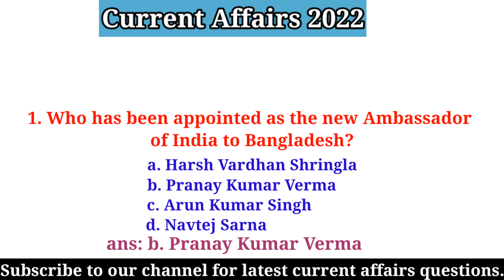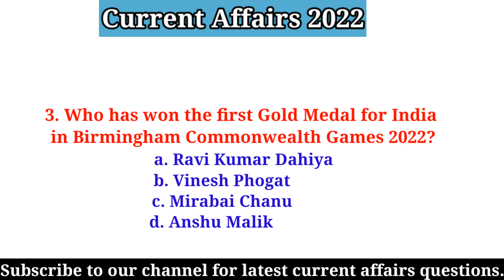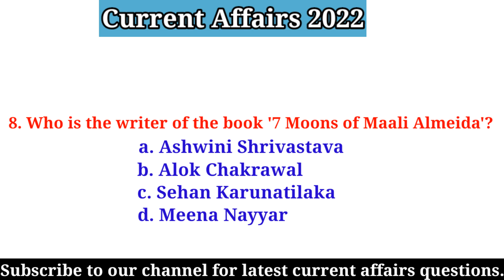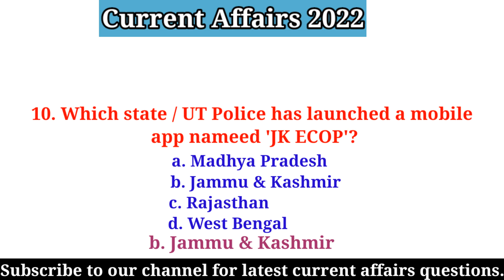Monthly Current Affairs 2022 | TPSC COMBINED | TRIPURA POLICE CONSTABLE | TRIPURA FIRE SERVICE EXAMS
Job & gk